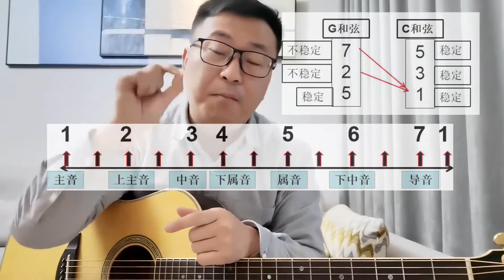很多人会唱1234567，但是理解它们的不多，从基础理解乐理不断层